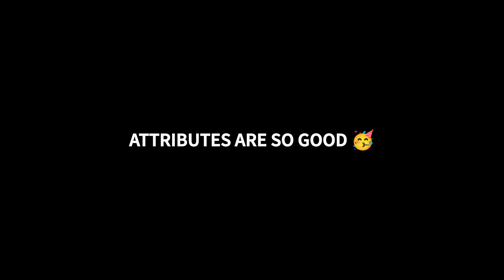THIS IS THE BEST SKIN 🤯😱 FOR M1014 🥳